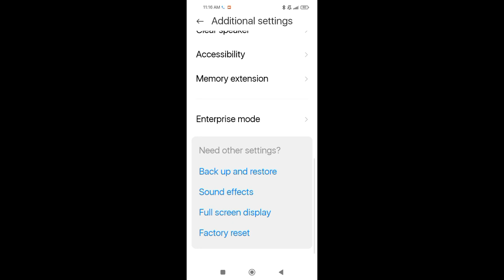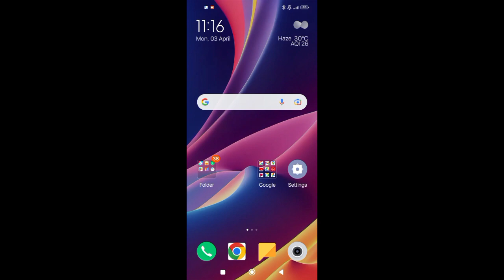Xiaomi 11i 5G How To Cut Power Button Ends Call Settings